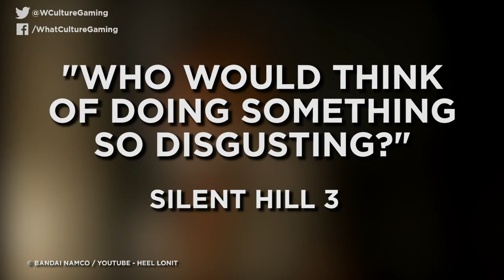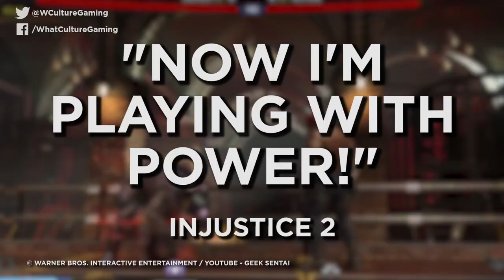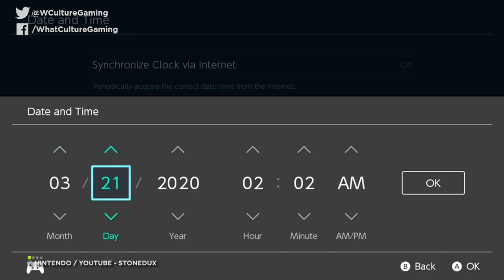8 Video Game Easter Eggs Only Hardcore Fans Will Understand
Did you spot that? If you did, give yourself a 'greatest fan' medal.